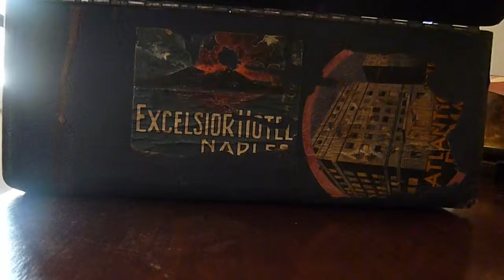Piccinelli Orchestra, Lozzi, Selva - Ma l'amore cos'é? - 1932 on VdP 102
Piccinelli Orchestra, Lozzi, Selva - Ma l'amore cos'é?  (song from the film Una notte con te, 1932) Disco Grammofono R11046 - on VdP 102 blue gramophone, said to be the best portable ever